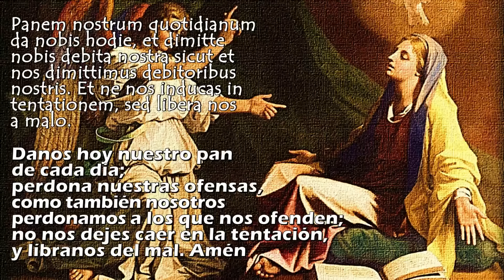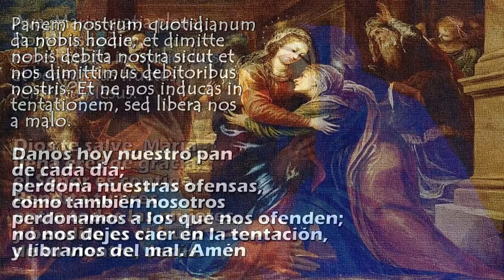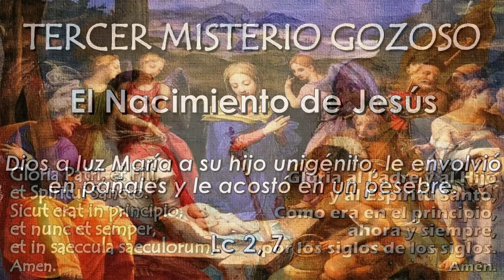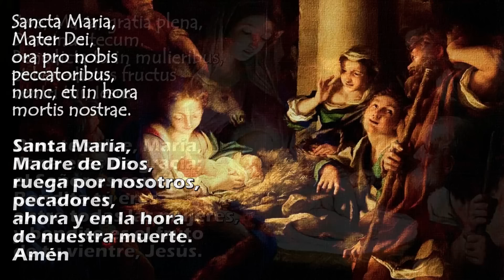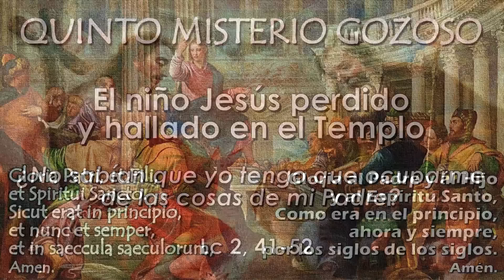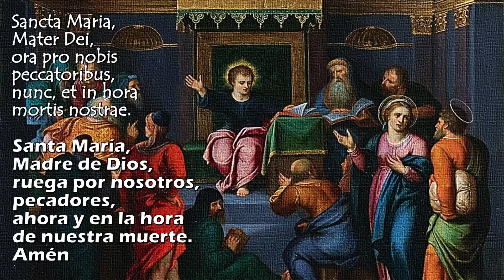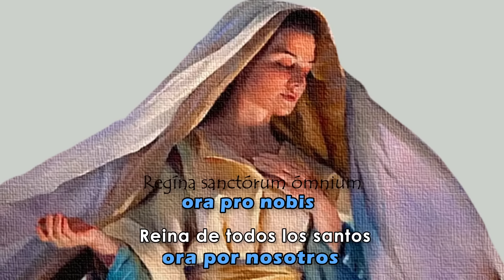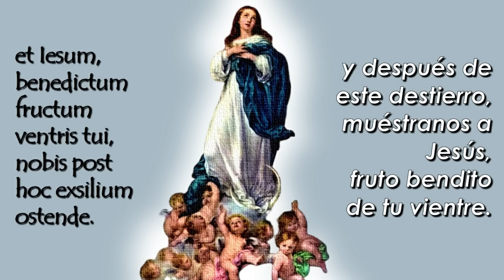🔵SANTO ROSARIO EN LATÍN, MISTERIOS GOZOSOS, Octubre 05, 2024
Meditación de los Misterios Gozosos del Santo Rosario en latín traducido al español, en la voz de Benedicto XVI.